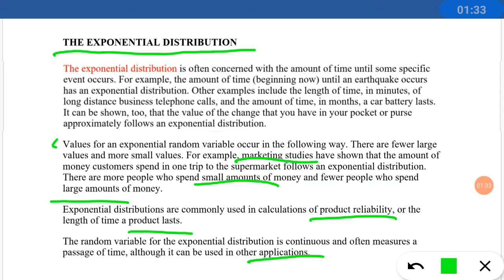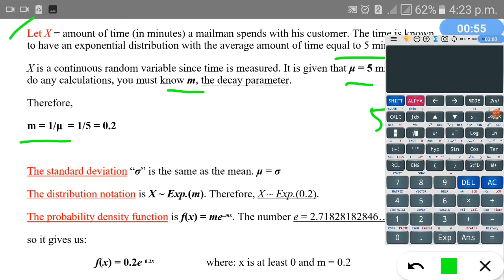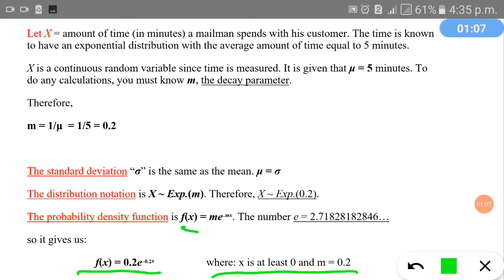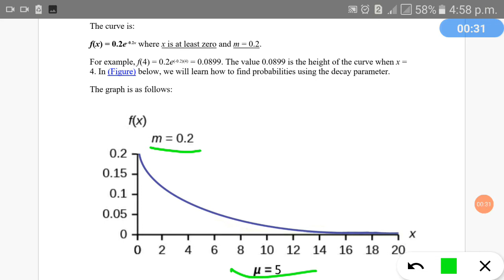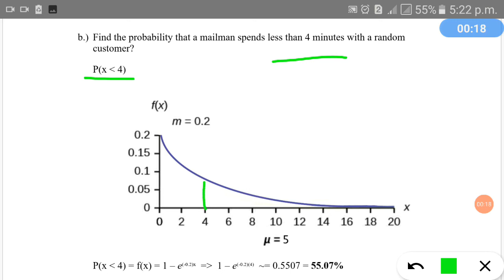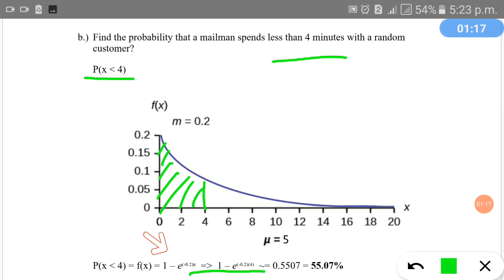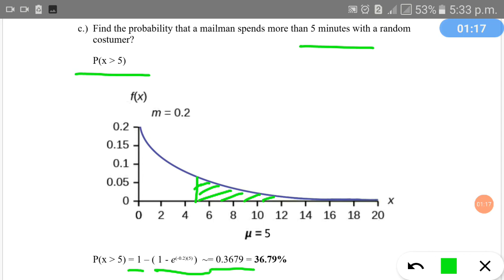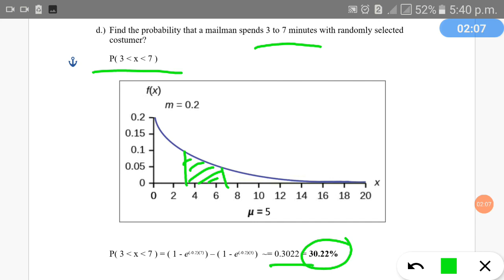Exponential distribution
The Output of J. Bongon for Engineering Data Analysis